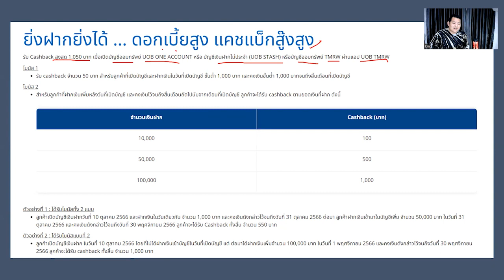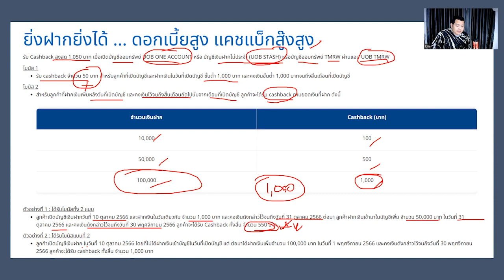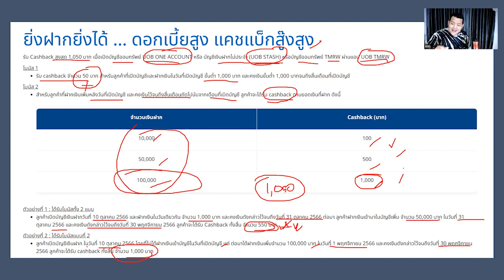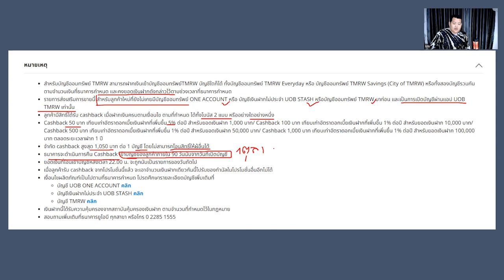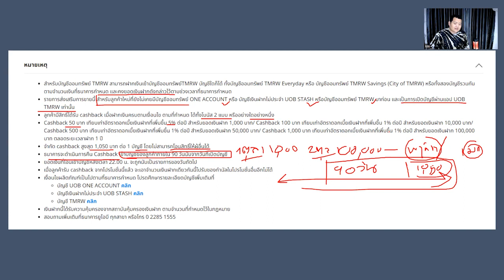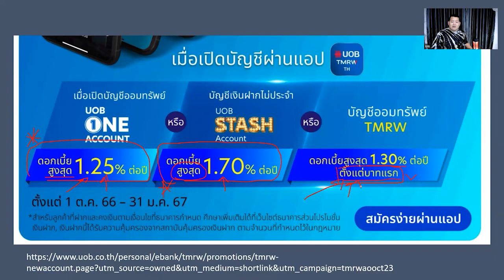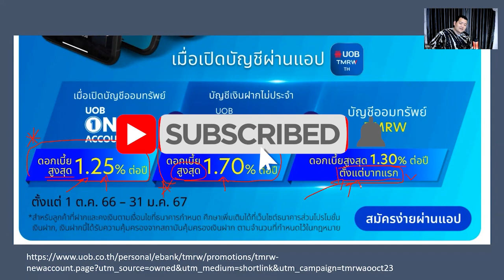บัญชีเงินฝากดอกเบี้ยสูง ฝาก 1 เดือน รับเงินคืนสูงสุด 1,050 บาท จาก UOB High interest deposit account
ติดต่อ สอบถามปรึกษาหรือซื้อ ประกันชีวิต สะสมทรัพย์ บำนาญ ประกันสุขภาพ จาก โตเกียวมารีน : LINE ID : TheMallGroup

สมัครสินเชื่อส่วนบุคคล พรอมิส
สมัครบัตรกดเงินสด A Money
สมัครสินเชื่อ สมหวังเงินสั่งได้
สมัครสินเชื่อ ศรีสวัสดิ์
สมัครสินเชื่อ เงินติดล้อ